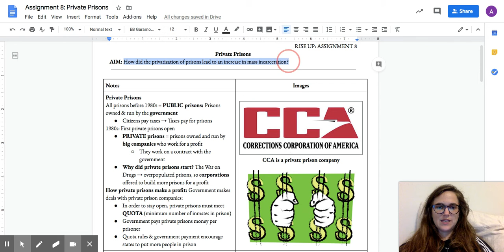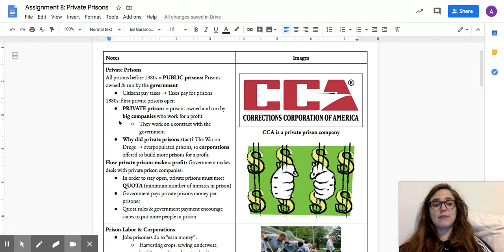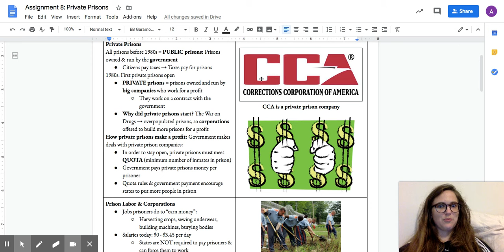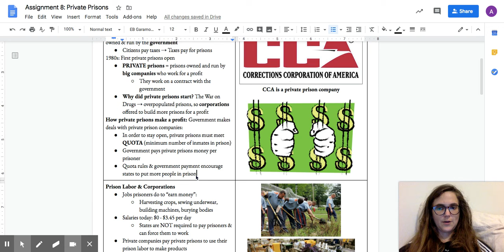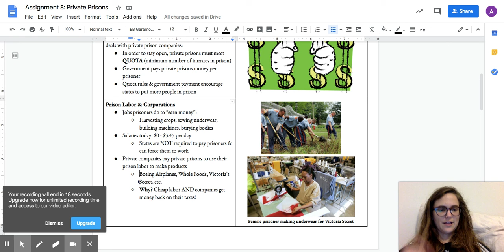Mini Lesson: Rise Up Assignment 8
This is a mini lesson for Rise Up Assignment 8. It gives an introduction to what private prisons are and how they work. Watch it before watching the Adam Ruins Everything video about private prisons and answering the worksheet questions.